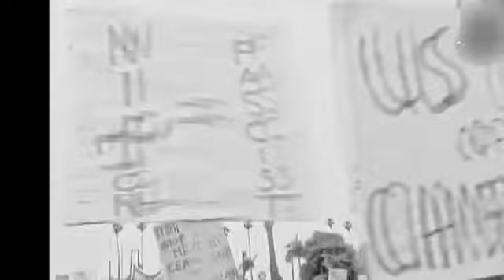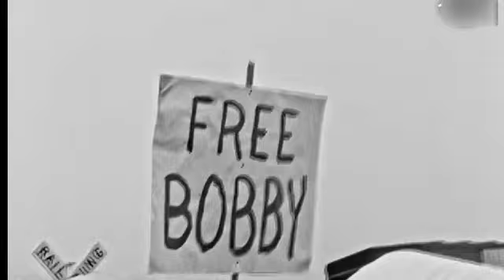Imran Khan's Sisters In Adiala Jail | Arif Alvi Meeting | What Happened When People Protested In US